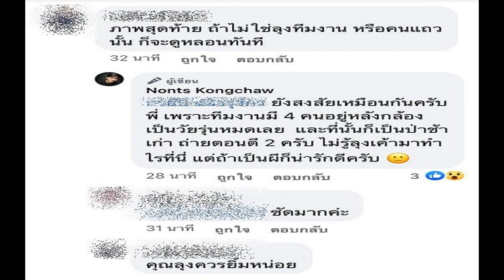สิงคโปร์ ซิวแชมป์โลก แบดมินตัน ไร้รางวัล แฟนเห็นใจระดมทุนอัดฉีด 3 2 ล้าน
แฟน แบดมินตัน สิงคโปร์ ระดมทุนเป็นเงินรางวัลให้ โหล เคียน หยู นักแบดมินตันชาย เจ้าของแชมป์โลกวัย 24 ปีได้แล้วกว่า 130,000 เหรียญสิงคโปร์ เนื่องจากไม่ได้เงินรางวัลอัดฉีดใดๆจากการแข่งขัน และภาครัฐบาล
โหล วัย 24 ปี เอาชน วิกเตอร์ เอ็กเซลเซ่น มือ 1 ของโลกจากเดนมาร์ก ผงาดคว้าแชมป์โลก ที่สเปน เมื่อ ธ.ค. และเป็นนักแบดมินตันสิงคโปร์คนแรกในประวัติศาสตร์ที่ทำสำเร็จ อย่างไรก็ตามรายการนี้เป็นรายการที่ไม่มีเงินรางวัล ต่างจากรายการอื่นๆในรอบปีปฎิทิน และ นักหวดหนุ่มก็ไม่ได้เงินรางวัลใดๆจากทางภาครัฐ จนถูกเปรียบเทียบกับสมัยที่ โจเซฟ สคูลลิ่ง นักว่ายน้ำเหรียญทองโอลิมปิกเกมส์ ที่รัฐบาลอัดฉีดถึง 1 ล้านเหรียญสิงคโปร์
อย่างไรก็ตาม แฟนกีฬาสิงคโปร์ไม่ทอดทิ้งนักตบขนไก่ที่สร้างประวัติศาสตร์หน้าใหม่ให้ประเทศ โดย เหว่ย ชาน ผอ.ไพน์ การ์เดน เคก ร้านขนมชื่อดังของสิงคโปร์ ซึ่งเป็นแฟนแบดมินตันตัวยงได้ผุดโปรเจ๊กระดมทุนผ่าน แพลตฟอร์ม “เรย์ ออฟ โฮป” เพื่อให้แฟนกีฬาร่วมกันให้รางวัลกับ โหล เคียน หยู่ และถึงเวลานี้มีคนร่วมให้รางวัลแล้ว 606 คนรวมเป็นเงินสูงถึง 132,996 เหรียญสิงคโปร์ หรือประมาณ 3.27 ล้านบาทเลยทีเดียว